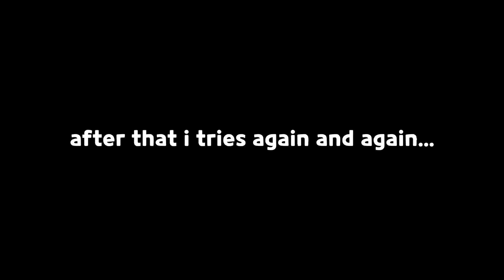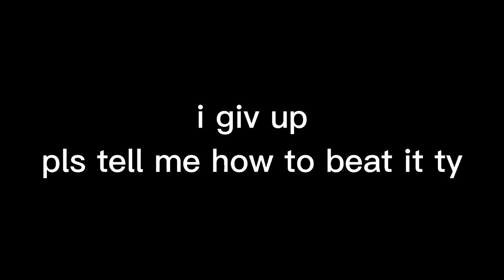this new boss is using cheat 😩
song: guardian tales arena main
guardian tales arena master 3